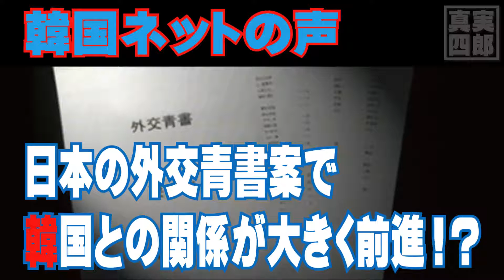日本の外交青書案で韓国との関係が大きく前進！？ー韓国ネットの声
外務省がまとめた2016年版の外交青書原案について韓国メディアが報じた。これについて韓国のネットユーザーからコメントが寄せられている。